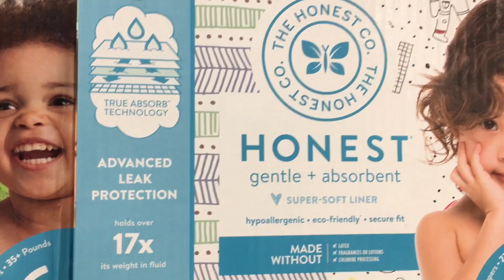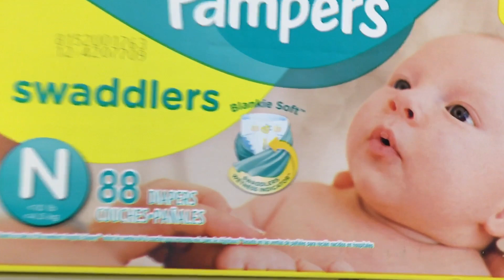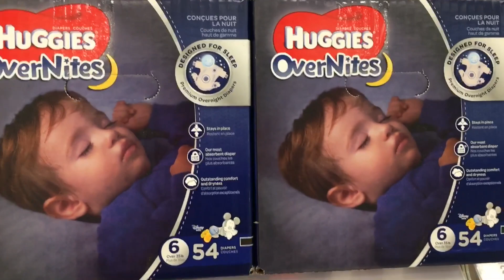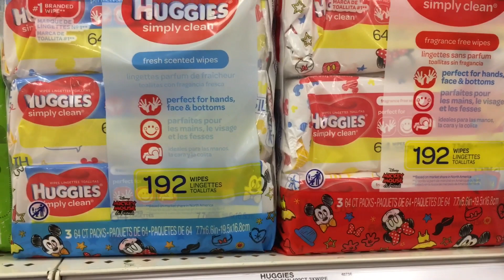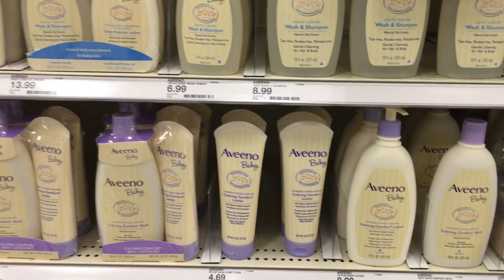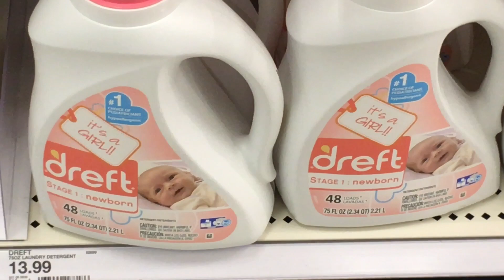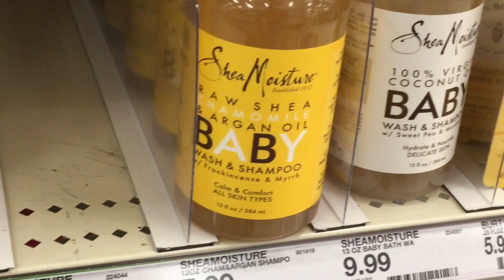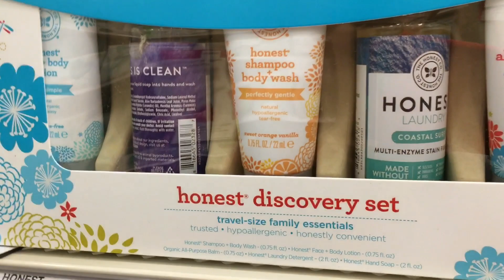AMERİKA’DA ALIŞVERİŞ | BEBEK REYONU (BEBEK BEZİ, ISLAK MENDİL, ŞAMPUAN VE KREMLER)